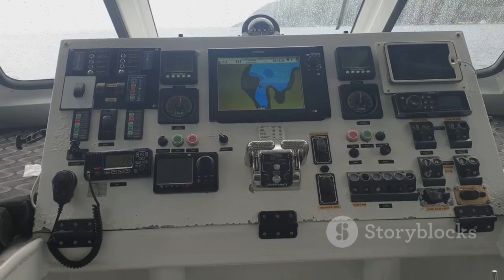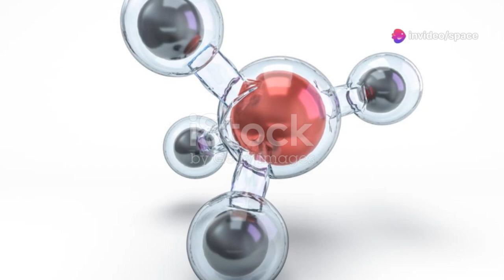Marine Specialists Tremble: Florida’s Oceanic Crust Has Completely Caved!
A sudden and massive collapse of the ocean floor off Florida’s coast has created a vast underwater void, stunning scientists and threatening marine ecosystems. The seabed failure spans several square miles and reaches depths of hundreds of feet, wiping out habitats and disrupting biodiversity. Experts are urgently investigating the cause, with theories pointing to karst topography and destabilized methane hydrates. The event raises serious concerns about the stability of continental margins and the vulnerability of coastal communities. As marine life and livelihoods hang in the balance, this catastrophe serves as a powerful reminder of the ocean’s unpredictable power.